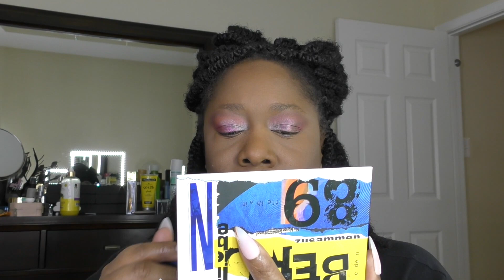Using Lethal Berlin 89 Palette | GRWM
Just a little get ready with me after a long week...whew!